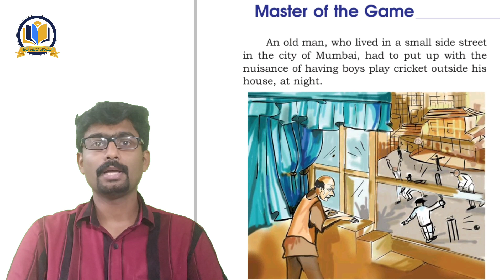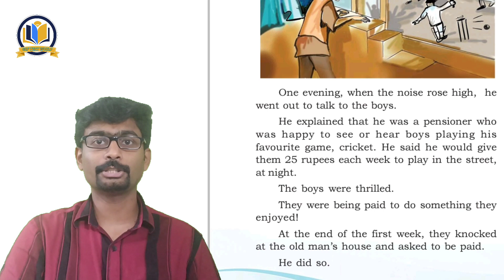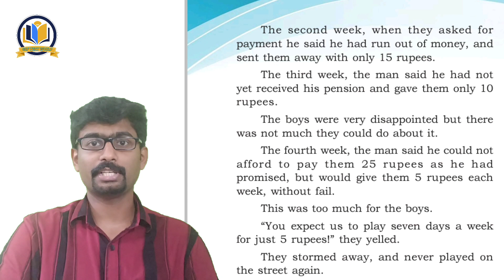MASTER OF THE GAME..CLASS 7: UNIT 6-MOMENTS OF HUMOUR..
master of the game
moments of humour
unit-6
master of the game, unit 6,class 7
malayalam explanation